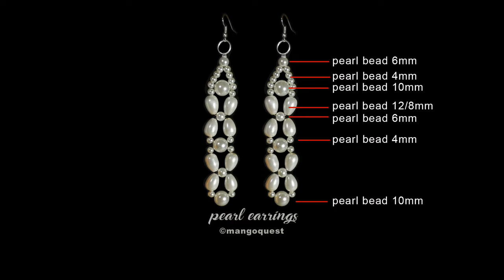Pearl Earrings Tutorial Fashion Jewelry DIY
This video is a step by step tutorial on how to make a pearl earring at home DIY.